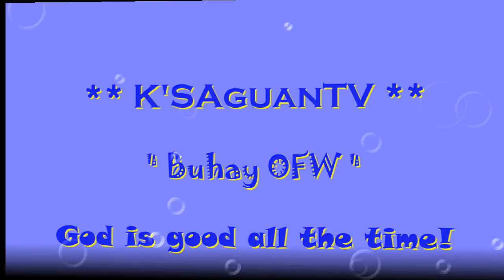My House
House Painting